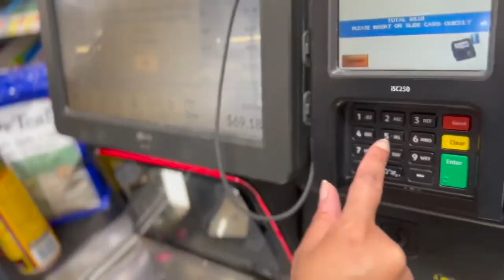Vlogmas Day 19| Huge Grocery Haul & Seafood Boil Vlog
Come with me to grocery shop and stay with me as I cook a loaded seafoodboil for me and my k!ddz. Come spend the day with us.